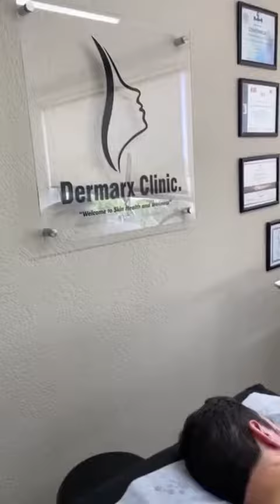El sistema alemán de depilación Tri-Láser Diodo - Dermarx Clinic. Dr. Mariano Marx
El sistema alemán
de depilación Tri-Láser Diodo combina 3 longitudes de onda en un mismo disparo para eliminar vello oscuro, claro, fino, grueso, superficial y profundo con una sola tecnología. El láser Alejandrita 755nm trata el vello claro, fino y superficial, ideal en fototipos claros. E El sistema alemán
de depilación Tri-Láser Diodo combina 3 longitudes de onda en un mismo disparo para eliminar vello oscuro, claro, fino, grueso, superficial y profundo con una sola tecnología. El láser Alejandrita 755nm trata el vello claro, fino y superficial, ideal en fototipos claros. El láser Diodo 808nm es óptimo en cualquier fototipo de piel. El láser ND-Yag 1064nm elimina vello oscuro y profundo en fototipos altos. La combinación de los tres láseres lo convierte en un láser tres en uno de alta efectividad.